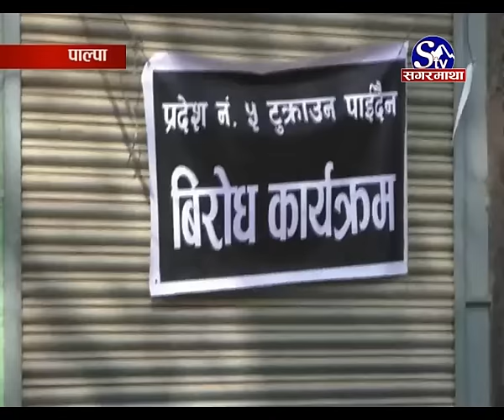5 Number Palapa, Rupandhi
5 Number   Palapa, Rupandhi